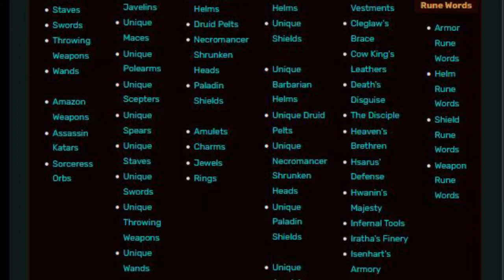The Halloween Marathon of 2022. Day 12: Diablo 2 for the PC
One of the greatest games of all time, this title set off the new century in proper style.